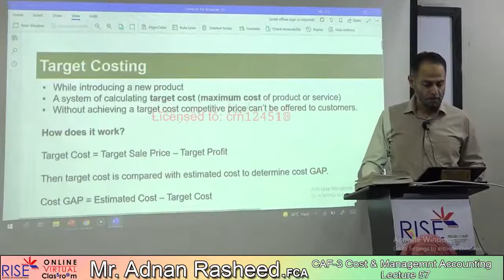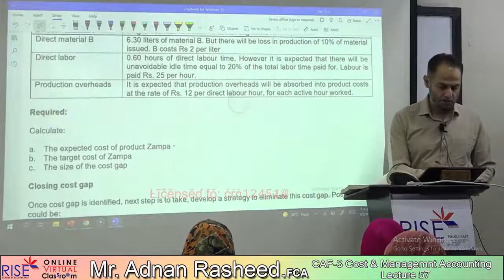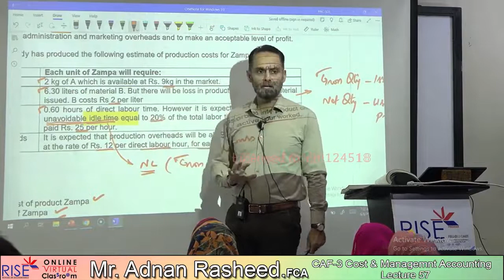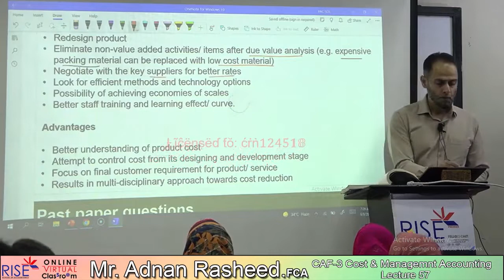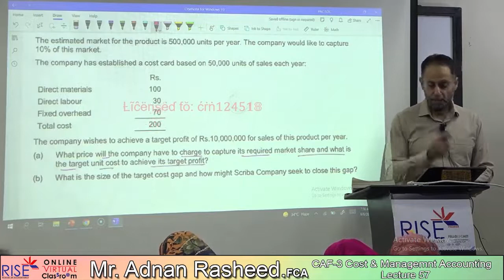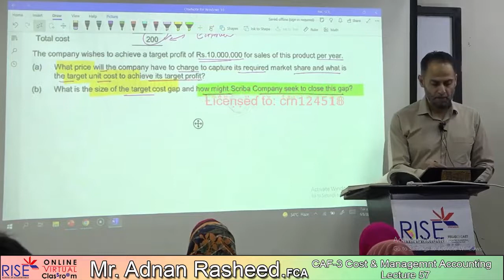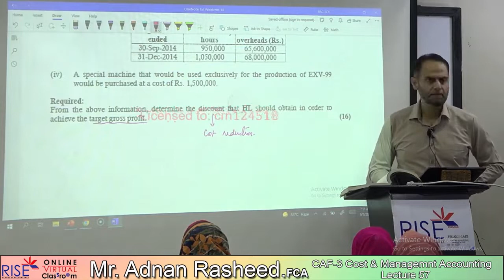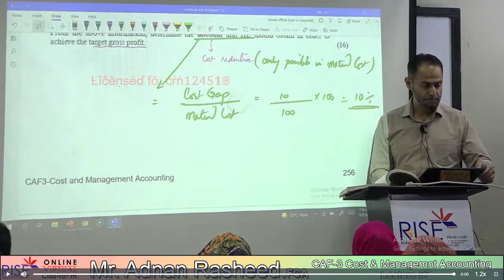CAF-3 ~ Sir Adnan Rasheed ~ Lecture-57